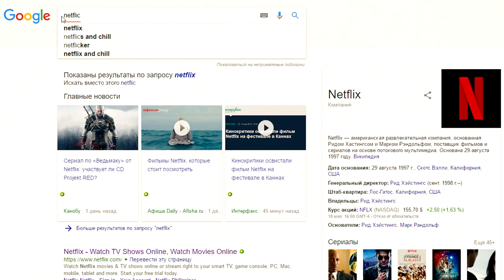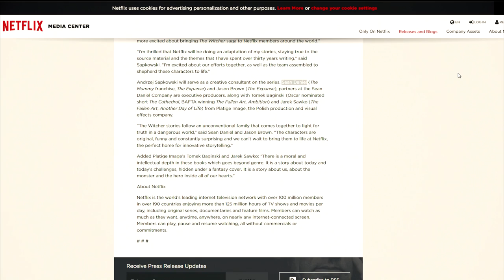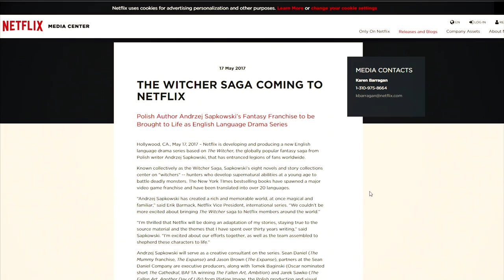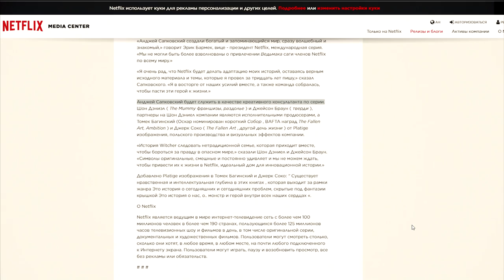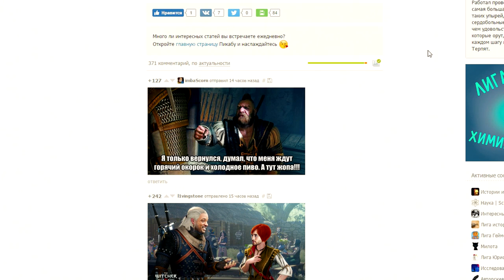Уже не фильм, но сериал о Ведьмаке от Netflix - The Witcher Saga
Вы не поверите, но теперь это действительно ПРАВДА!
✋Полезные ссылки ➲ и музыка ♫ в описании под видео👇👇👇
Мечты большинства фанов сбыли, наконец появился официальный анонс экранизации Саги о Ведьмаке! Экранизацией, в виде сериала The Witcher Saga, займется стриминговый гигант - Netflix. Надеюсь все у него получится!

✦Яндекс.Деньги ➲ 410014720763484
✦С оповещением на стримах:

♫ The Witcher 3 OST ➲ Geralt of Rivia
♫ The Witcher 3 OST ➲ Kaer Morhen

★ О канале ★
Привет! Меня зовут Evoice Erebus или просто Эдуард и это, пожалуй, лучший и самый полный канал о серии игр про Ведьмака (The Witcher) на YouTube - билды, гайды, подборки, прохождение, скрытые квесты, пасхалки, сравнения, ЛОР и многое многое другое, что связано с ведьмачьей вселенной,  миром Геральта и его автора Анжея Сапковского.
Но не забывай, это всего лишь игры ➲ ♟ItsJUSTaGame

И не забудьте включить уведомления о выходе новых видео 👉 🔔

★ О фильме ★
Ведьмак
Сага о Ведьмаке
The Witcher Saga

Вы — Ведьмак, профессиональный охотник на монстров, наёмный убийца. С раннего детства ведьмаков тренируют и подвергают мутациям благодаря чему, у них есть сверхчеловеческие умения, сила и скорость реакции. Им не доверяют, но считают необходимым злом, которое может противостоять монстрам в этом мире. Вы всегда в пути, всегда там, где есть боль и страдания и чужие проблемы становятся вашими... если за это хорошо платят.

|| Книжная Сага о Ведьмаке
|| Серия игр Ведьмак
|| The Witcher Saga
За Сагу о Ведьмаке спасибо Анджею Сапковскому
За игры отдельное спасибо CD Projekt RED